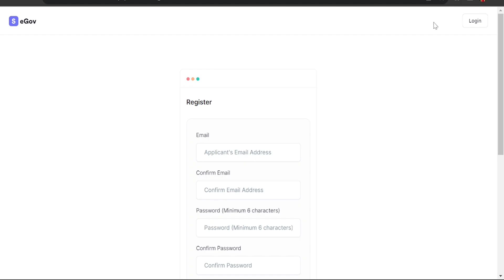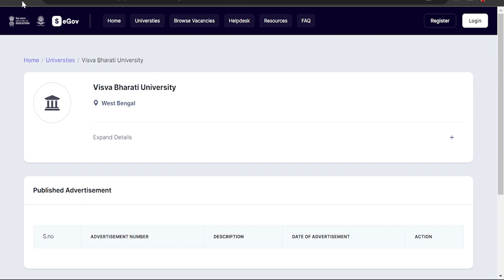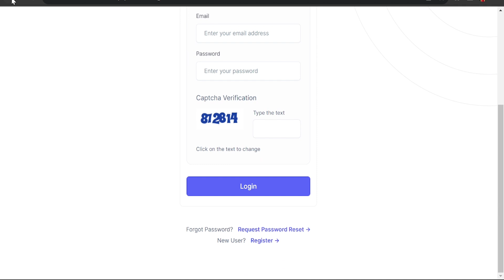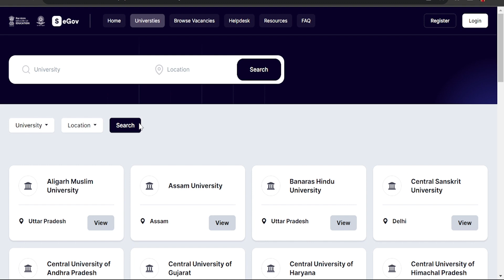New Portal for Professor and other Jobs Recruitment at different universities UGC CU Chayan CU-चयन